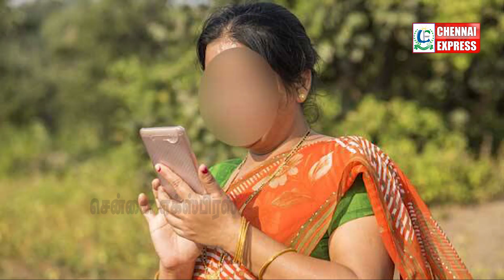காமத்திற்காக குடும்பத்தையே எரித்த காம அரசி..! | Tamil Viral News | CHENNAI EXPRESS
விதவிதமான ஆடை ஆபரணங்களுடன் தீபாவளிளை ஒளிமயமாக கொண்டாட வேலவனுக்கு வாங்க.

CHENNAI EXPRESS
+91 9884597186